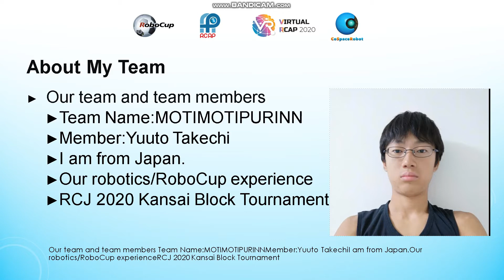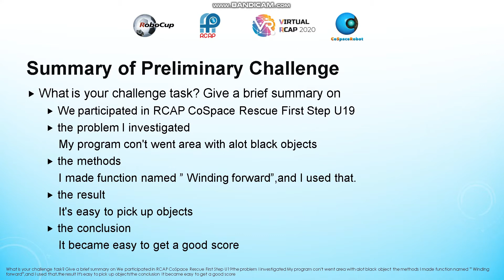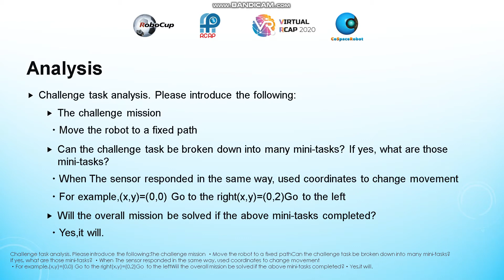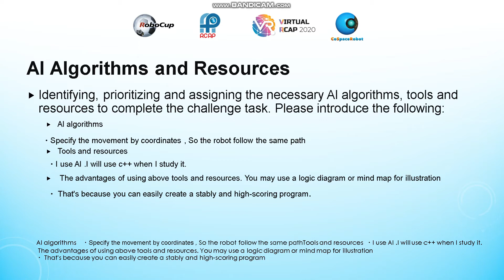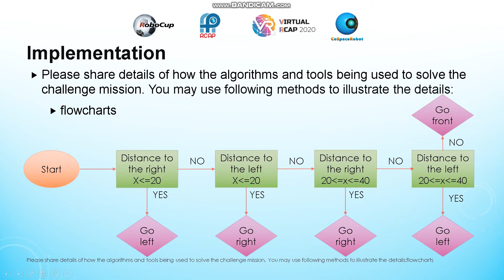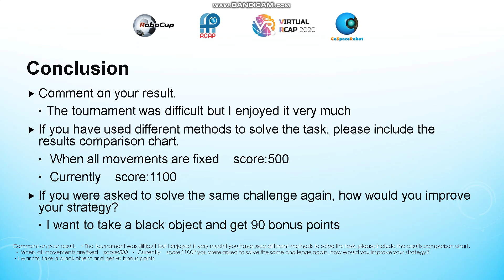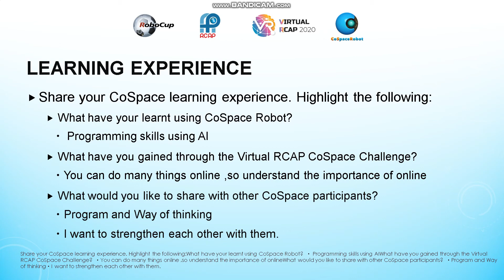R20.3.4 - JP5018 (Japan Region) - Finalist Presentation - RCAP CoSpace Rescue FirstSteps U19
Team: JP5018
Region: Japan
Category: RCAP CoSpace Rescue, FirstSteps U19

𝗣𝗲𝗼𝗽𝗹𝗲’𝘀 𝗖𝗵𝗼𝗶𝗰𝗲: in recognition of Sharing Video with 𝙈𝙤𝙨𝙩 𝙇𝙞𝙠𝙚𝙨
𝗘𝗱𝘂𝗰𝗮𝘁𝗶𝗼𝗻𝗮𝗹 𝗩𝗮𝗹𝘂𝗲: in recognition of Sharing Video with 𝙃𝙞𝙜𝙝𝙚𝙨𝙩 𝙒𝙖𝙩𝙘𝙝 𝙏𝙞𝙢𝙚
𝗖𝗼𝗺𝗺𝘂𝗻𝗶𝘁𝘆 𝗔𝘄𝗮𝗿𝗲𝗻𝗲𝘀𝘀: in recognition of Sharing Video with 𝙈𝙤𝙨𝙩 𝙎𝙝𝙖𝙧𝙚𝙨